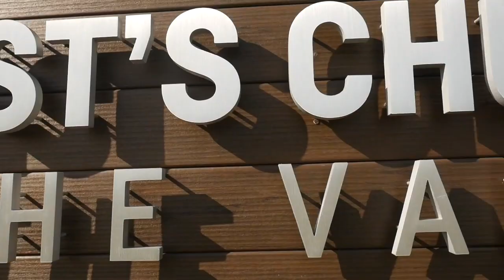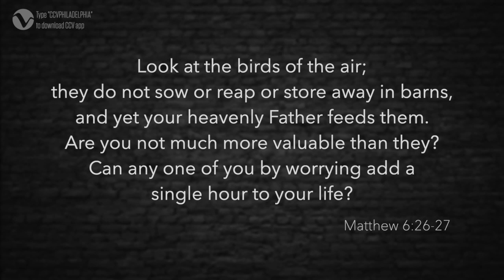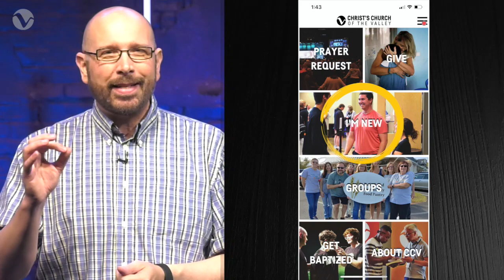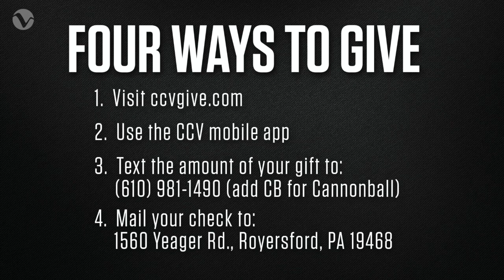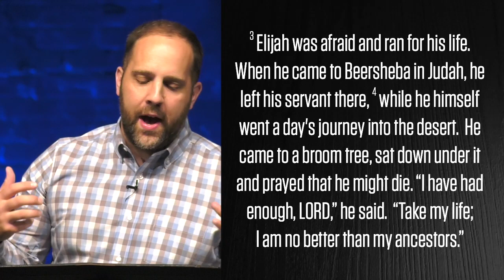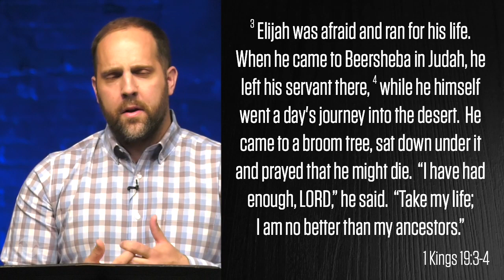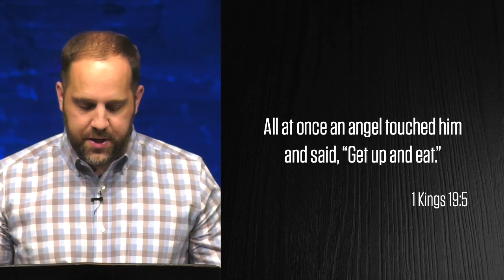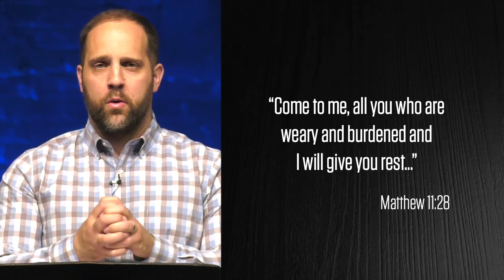Full Sunday Service // July 5, 2020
Check out this week’s rebroadcast of the CCV Online Experience with teaching from Pastor Dan Reischel and music from CCV Worship.

To make more and better disciples; followers of Jesus; This is the vision of Christ’s Church of the Valley, led by Pastor Brian Jones and based in suburban Philadelphia, PA.

To support our ministry and help us continue to reach people all around the world, please go